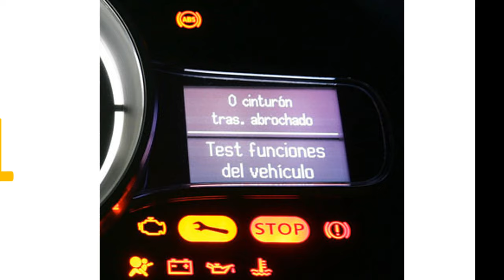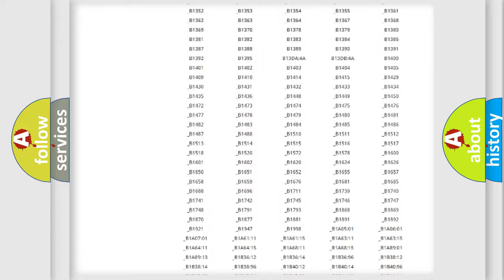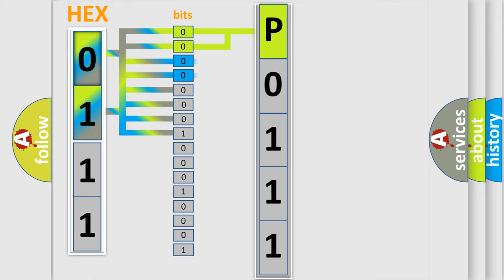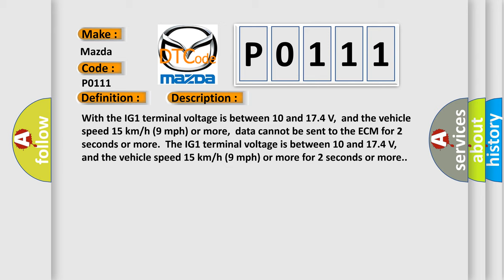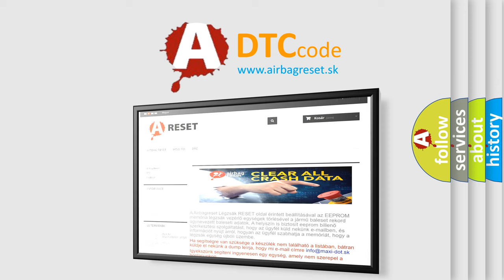DTC Mazda P0111 Short Explanation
Contents:
0:21 Basic DTC analysis according to OBD2 protocol standard.
1:48 Insight into programming
2:58 A diagnostically understandable description of the Diagnostic Trouble Code
3:05 Basic error definition

Make:
Mazda
Code:
P0111
Definition:
Lost Communication with ECMorPCM
Description: